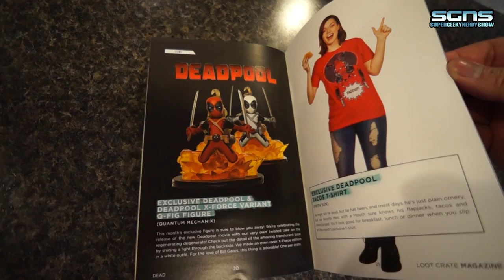LOOT CRATE Unboxing - February 2016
Lots of cool stuff inside this one! Streamhouse ABQ's Zach, Jason, and Billy opens up this bad boy and shows us what we can expect.